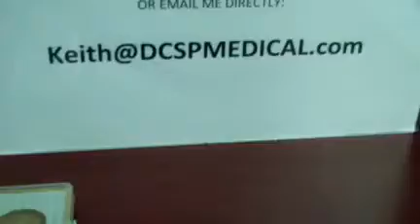Micra Codman 85780-2710 Titanium Instrument